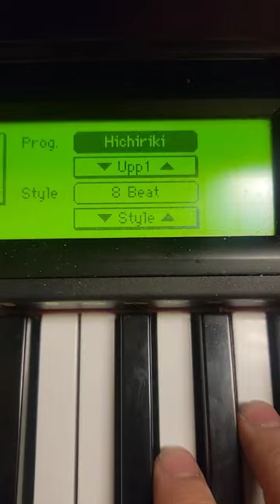Taxi Cab VS Worst Piano Sound